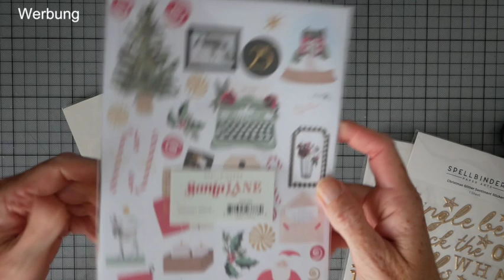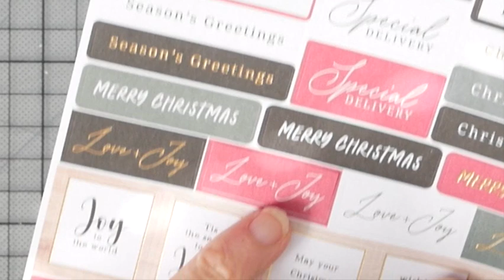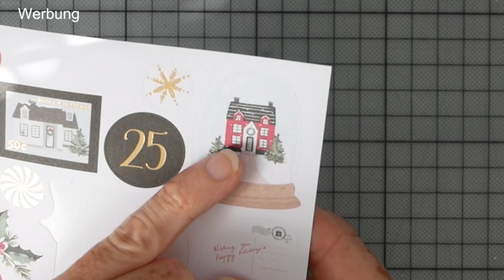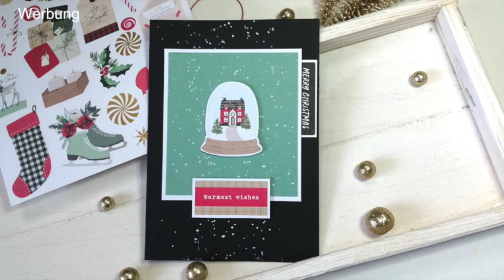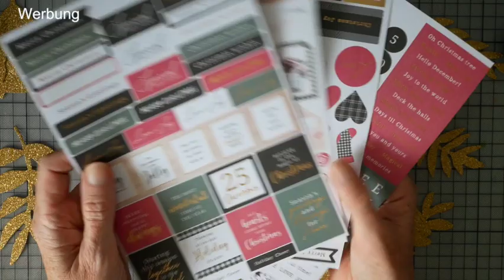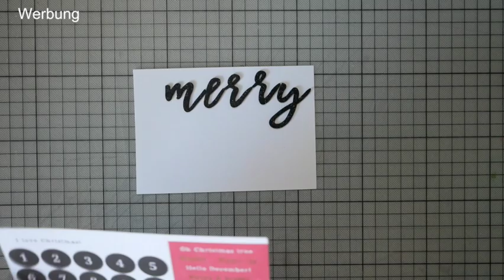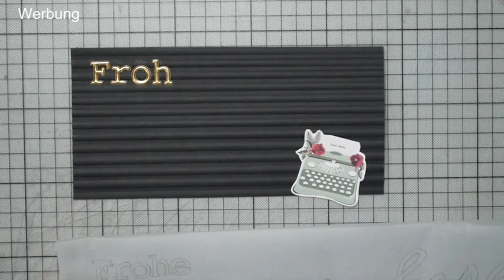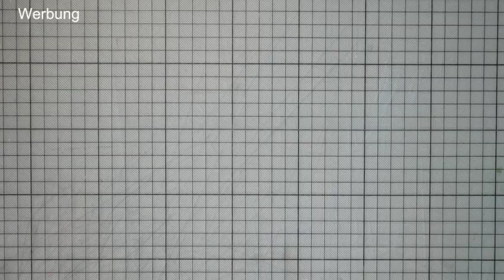Weihnachtskarten⎮Sticker & Die Cuts⎮mit Spellbinders Santa Lane Kollektion⎮auch für Anfänger⎮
hier gibt’s noch einmal Weihnachtskarten, für die frühen Vögel unter Euch. Ich war ja auch ein wenig erstaunt, daß Firmen jetzt bereits mit Weihnachtsprodukten auf den Markt kommen. Als ich aber noch mal drüber nachgedacht habe, fand ich es eigentlich ganz clever, den in der Weihnachtszeit „knubbelt“ sich ja immer irgendwie Alles. Zumindest bei mir. Weihnachtsfeiern (dieses Jahr hoffentlich mal wieder?), Freunde treffen, Geschenke aussuchen oder basteln, irgendwie wird das doch immer ganz schön viel. Wenn dann die Weihnachtskarten einfach schon mal fertig sind-. das wäre doch was.
Ich habe hier verschiedene Weihnachts-Produkte der Firma Spellbinders benutzt, die diese mir freundlicherweise zur Verfügung gestellt hat.
Ich verlinke Euch die Produkte auch hier, wenn Ihr mal schauen wollt, ob was für Euch dabei ist.
Wie immer könnt Ihr meine Ideen aber auch mit anderem Material umsetzen, da könnt Ihr gut improvisieren.

Viel Spaß beim Zuschauen und Basteln Euch,
liebe Grüße,
Mari
heute.kreativ
P.S. Die Weihnachtsprodukte wurden von der Firma Spellbinders zur Verfügung gestellt, alle anderen Produkte habe ich selbst gekauft.